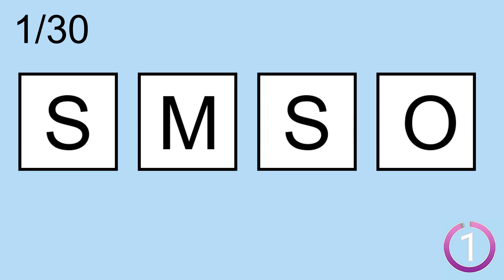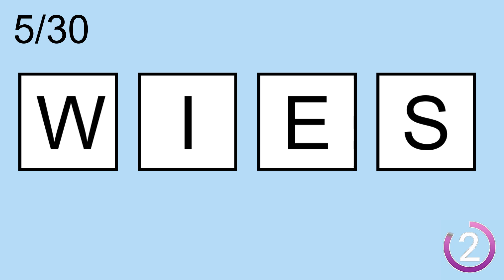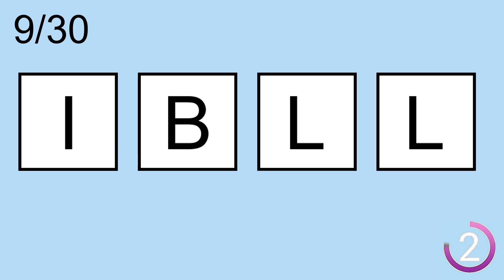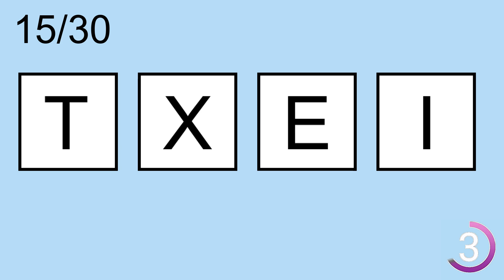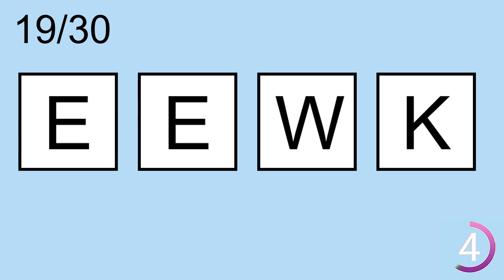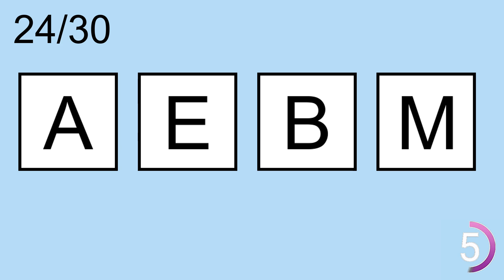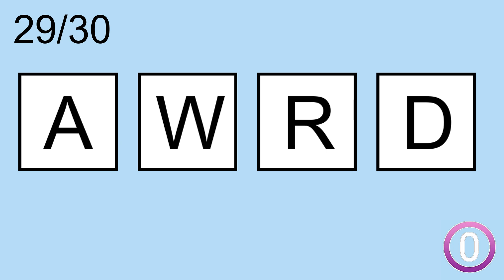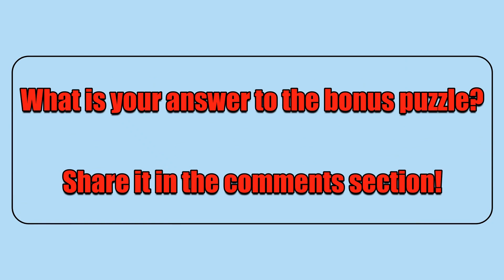Scrambled Word Games- | Can you guess all scrambled words? Jumbled Words